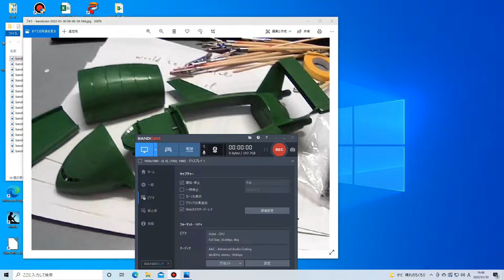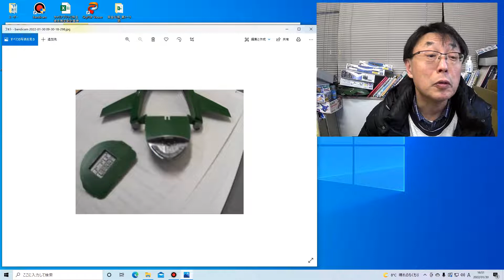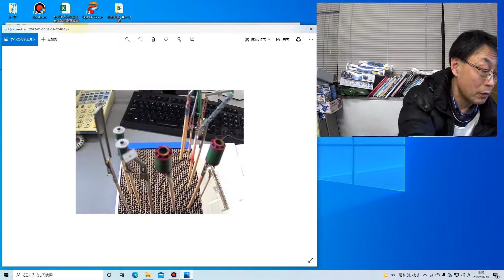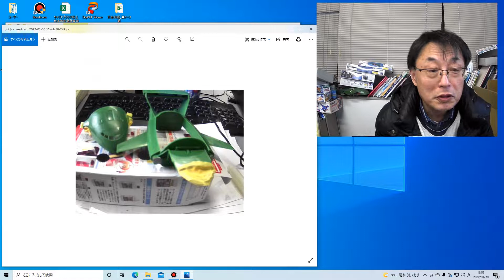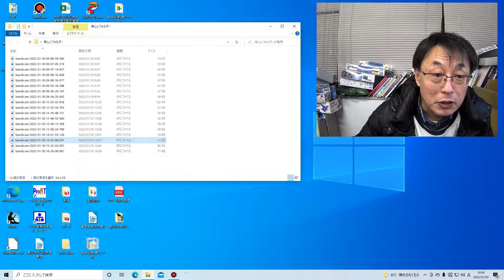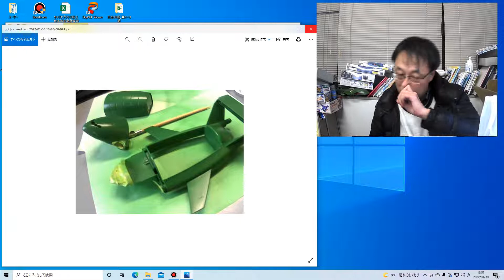アクリジョンとガンダムマーカーでサンダーバード2号を作る（前編）